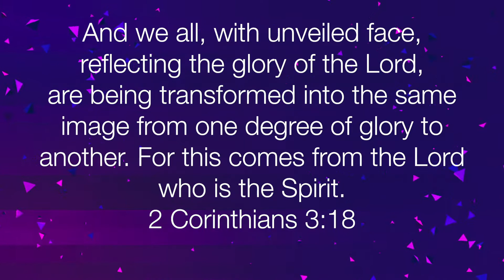Sunday Core Message - 28th June 2020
Sunday Core Messages - Week 14 - 28th June 2020

Peel & Ramsey Elim Community Churches.
Shared resources during the COVID-19 pandemic.